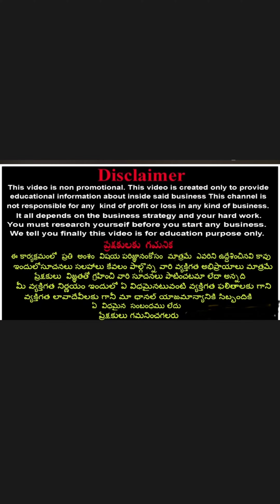🔥 Trending jewellery latest necklace artificial jewellery one gram gold